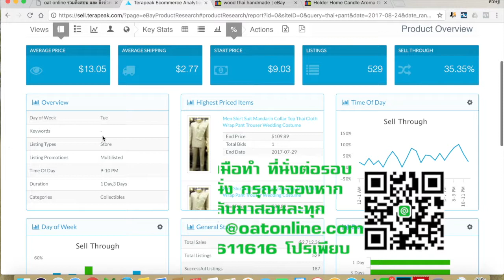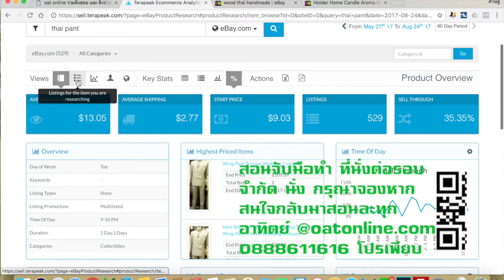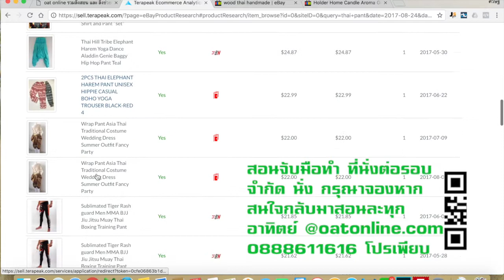ebay terapeak วิเคราะห์ของขายดี